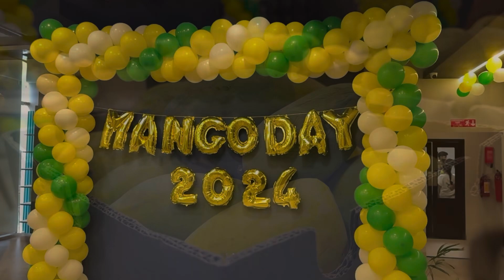Mango Day 2024 at Office || Oak Street Technologies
Celebrated Mango day at Oak Street Technologies. Really enjoyed a lot. It was full of enjoyment and different games were played between different people.